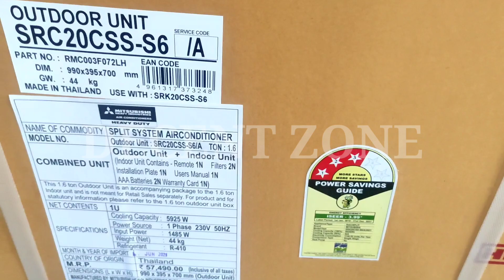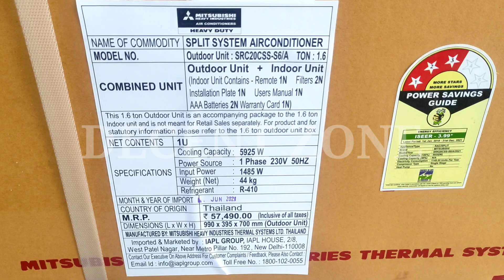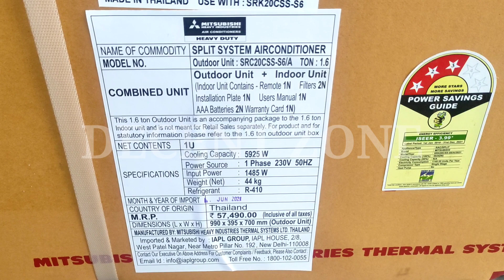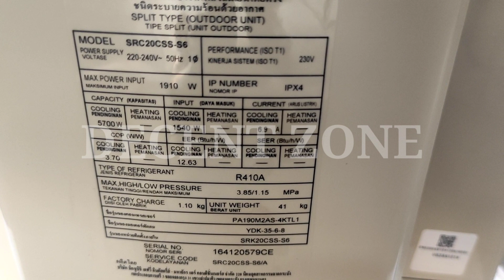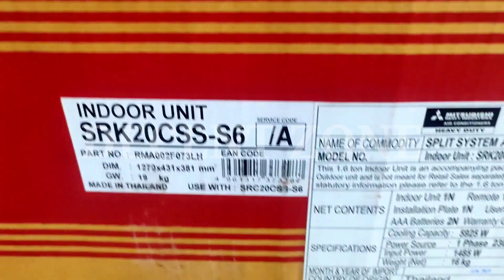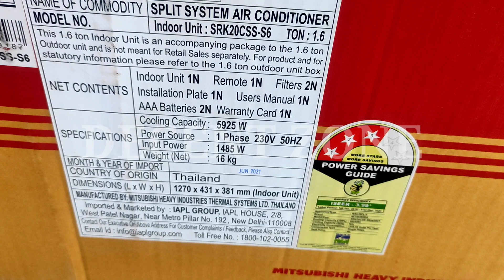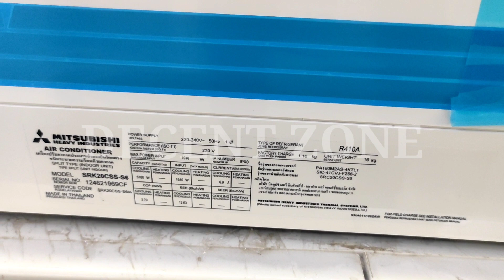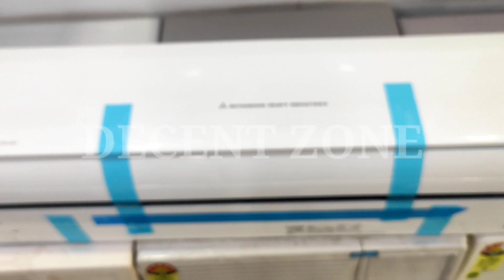Mitsubishi Heavy Duty Hybrid 1.6 ton 3 star Split AC SRK20CSS !! Best Air Condition !! Unboxing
This Video is all about the best Non-Inverter Air Condition around 1.5 ton
Mitsubishi Heavy Duty 1.6 ton 3 star Non-Inverter
Model-SRK20CSS
MRP-57490/-

Best Stabilizer for this AC:

for any inquiry related to Air condition you can visit our Showroom:

Babajee Electronics
WZ-1, Titarpur, Tagore Garden, Near Tagore Garden Metro Station, New Delhi-110027

To watch other Mitsubishi Heavy/General Air condition video visit in profile page.

Thankyou.